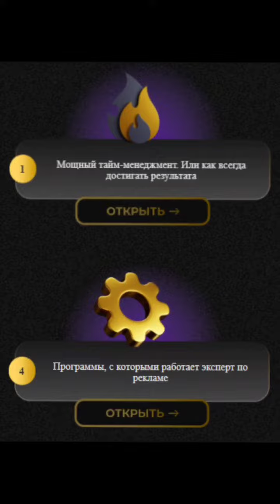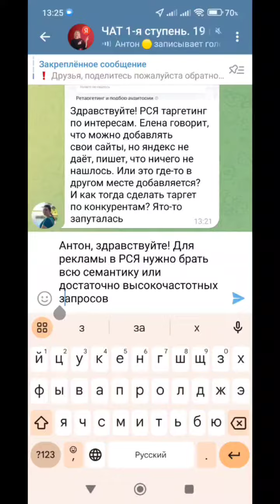Как проходит обучение на курсе "Директолог нарасхват"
Хотите пройти бесплатный курс по Яндекс рекламе и познакомиться с этой профессией? Регистрируйтесь и сразу смотрите уроки

🔖Лицензия на образовательную деятельность № Л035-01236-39/00813503

Елена Червонец-основатель школы контекстной рекламы, эксперт по рекламе с опытом 17 лет!

👉Добавляйтесь в Telegram канал Елены Червонец там живые эфиры и вкусные лайфхаки работы с рекламой.